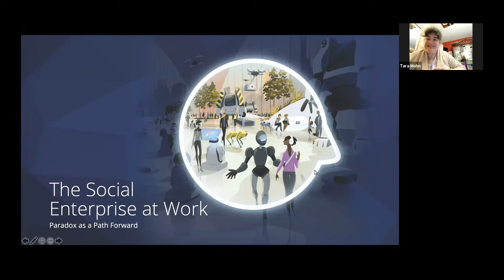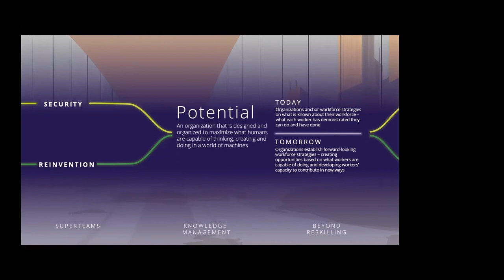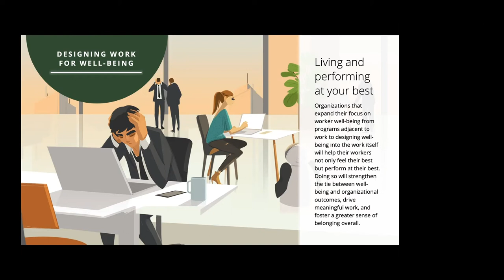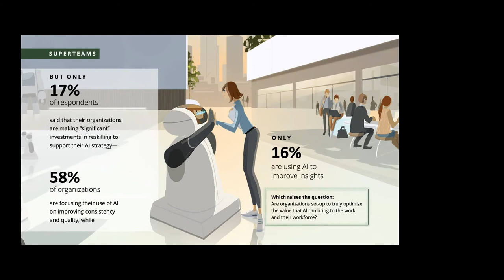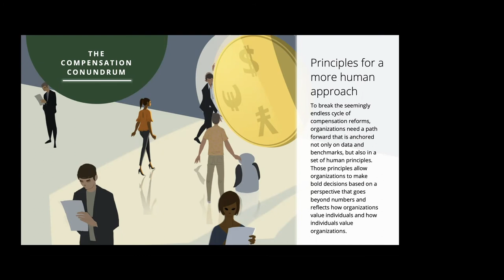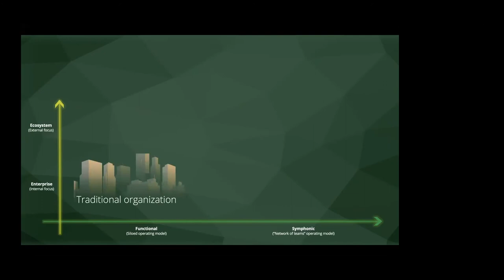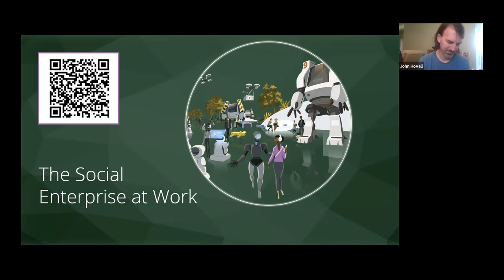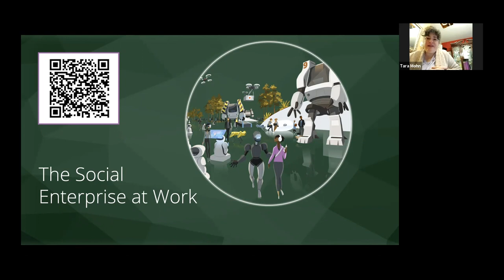KMCDC Monthly Meeting, July 23, 2020, Steve Lancaster-Hall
July's KMCDC Virtual Monthly Meeting with Guest Speaker Steve Lancaster-Hall from Deloitte reviews the findings in their 2020 Human Capital Trends annual report as they relate to knowledge management.

Networking Begins at 3:30 pm EDT
Presentation Begins at 4:00 pm EDT
Meeting Concludes at 5:00 pm EDT

RSVP to receive Zoom login information via email confirmation.

Steve Lancaster-Hall is Deloitte's US Knowledge Management services leader and a managing director in the Human Capital practice with a specific focus in designing and implementing talent management, development, organizational, and operating models to help his clients execute their strategy.

He has more than 20 years of experience in workforce, talent and human capital consulting. Steve assists his clients with issues impacting their ability to transition to the Future of the Workplace, knowledge lifecycle and employee experience including KM solution design & implementation, search, retention, taxonomy & con